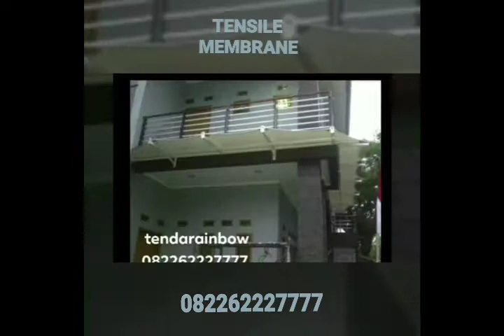Wooou Tenda Keuren model Unik dan Konsep Modern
Tensile Membrane Motivation
Rancang dan Produkai Tenda Modern
Dengan Berbagai Konsep dan design rancangan model Tenda yang Unik dan Modern
Dibantu oleh tim Ahli yang sudah propesianal dan berpengalaman untuk pemasangan tenda diberbagai wilayah
Untuk informasi lebih Lengkap Hubungi Kami di No Tlp /wa :